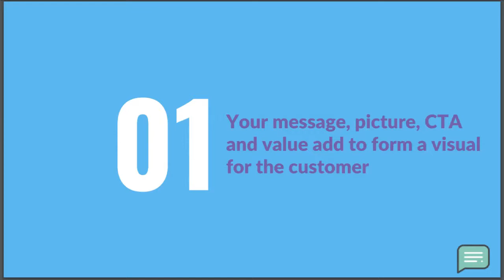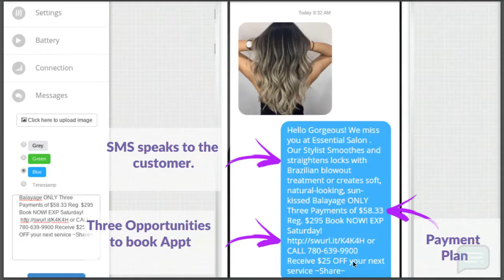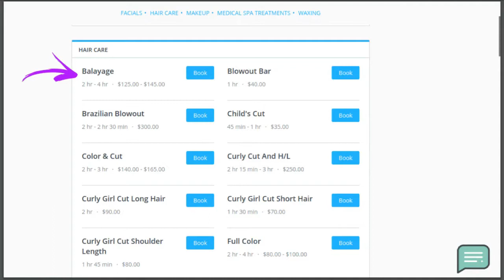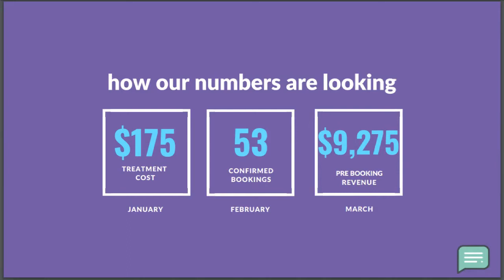How to Create Higher Ticket Treatments that Convert | freqnt.com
When composing an SMS marketing campaign, make sure you include the following: your business name, an exclusive, high value offer, a call to action, and an offer expiration.

freqnt.com is a top SMS marketing provider. We work with small business owners nationwide, and help them grow using SMS. So what exactly is text marketing? It's a permission based form of mobile communication. You can easily grow your business with SMS marketing. Ready to partner up with top SMS marketing service, freqnt.com? Head over to our pricing page, and sign up for a free plan.